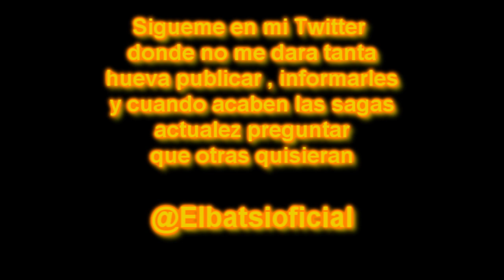Deathstroke - "GOD KILLER" - Parte 2 - COMIC NARRADO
Visita a nuestra Wonder Woman - "Yang"

Todas las alteraciones a los paneles y dialogos son para evitar problemas de copyright y el arte de los mismos son propiedad de sus respectivas compañias

tags ignorar
descargar cómics
descargar comics
comic narrado
civil war
wonder woman
deadpool
superior spiderman
spiderman mata
spiderman mato
spiderman creeypasta
punisher
punisher mata al universo marvel
punisher comic
doomsday
la muerte de doomsday
injustice
flashpoint
flash
muerte del capitan america
muerte de ironman
fallen son en español
fallen son comic en español
civil war la confesion
fallen son negacion en español
fallen son ira en español
falen son negociacion en español
civil war fallen son depresion
civil war comic en español
gameplay civil war
spiderman en civil war
reseña de civil war
el batsi reseña civil war
batman hush comic narrado
quien es hush batman
batman arkham city hush
btman arkham knight hush
batman vs la liga de la justicia
punisher vs el universo marvel
punisher vs daredevil español latino
punisher serie
muhammad vs superman en español
muerte de muhammad
fallece muhammad ali
tributo a muhammad ali
batman mata al joker
la muerte del joker
wolverine mata a los x-men
wolverine mata a los vengadores
marvel zombies
wolverine inmortal
wolverine pelicula
wolverine vs hulk español latino
avengers vs marvel universe en español
la muerte de wolverine
la muerte de doom
punisher vs hulk
la muerte de hulk
spawn comic en español
el engendro comic en español
spawn pelicula en español
batman año uno en español
batman año uno comic en español
batman origen
batman conoce a james gordon
ver the killing joke en español latino
suicide squad pelicula
suicide squad comic en español
suicide squad origen
suicide squad curiosidades
suicide squad pelicula en español
las amantes de batman
batman y catwoman
hush
spawn vs violator
deathstroke vs liga de la justica
comic de deathstroke
curiosidades de deathstroke
liga de la justicia muerte
batman venom comic narrado
batman veneno comic narrado
batman venom comic en español
batman veneno comic en español
batman liga de la justicia
deathstroke pelicula
deathstroke proxima aparicion
deathstroke quien es
deathstroke vs batman
deathstroke contra batman
deathstroke pelea batman
wolverine vs hulk
wolverine pelicula
el viejo logan en español
old man logan en español
deathstroke vs Wonder Woman